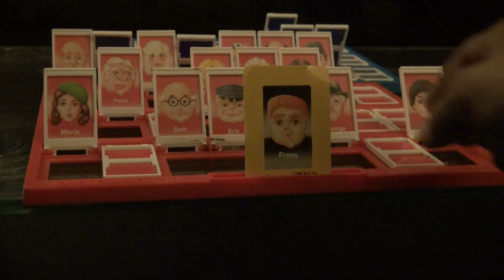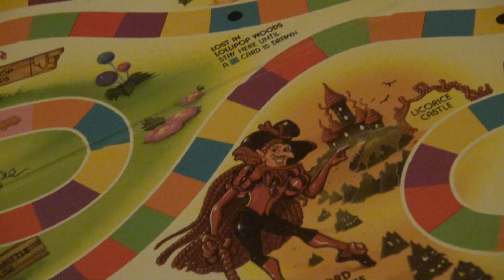Dramatic Piece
Thank you to Jake and Chelsea Wooley for helping me create my vision for my school project- dramatic piece. You're amateur acting along with the over dramatic music made a perfect skit resembling a cheesy soap opera. You two are the best! TY,LY